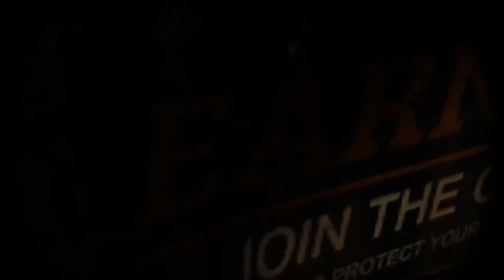Batman Arkham Origins Part 7: ALEX EDITED THIS!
he told me to write the title that he edited the video, so I wrote the description. your  welcome America.